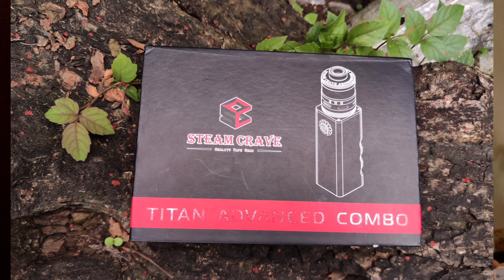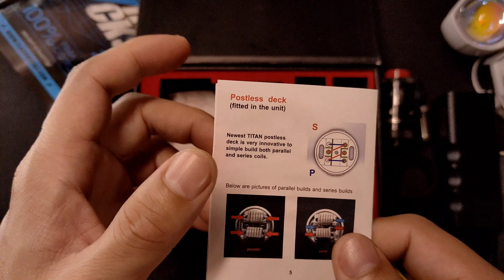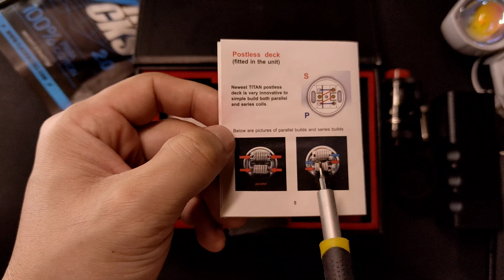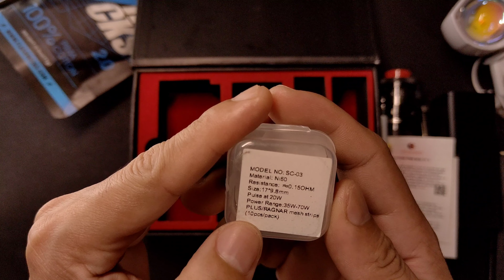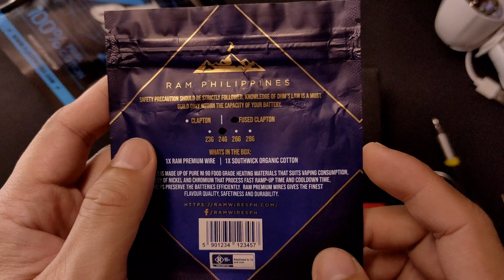Unboxing Steam Crave | Part 1/2